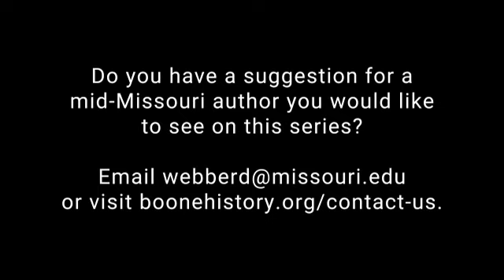Meet the Author Peter Hessler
April 17, 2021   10:00 am Hosted by David Webber
Peter Hessler grew up in Columbia, Missouri, and is a 1988 Hickman High School graduate. He has been a staff writer at The New Yorker since 2000. He is the magazine’s correspondent in China, a role he also held from 2000 until 2007. From 2011 to 2016, he was based in Cairo, where he covered the events of the Egyptian Arab Spring. His subjects have included archeology in both China and Egypt, a factory worker in Shenzhen, a garbage collector in Cairo, a small-town druggist in rural Colorado, and Chinese lingerie dealers in Upper Egypt. Before joining The New Yorker, he was a Peace Corps volunteer in Fuling, a small Chinese city on the Yangtze River. He is the author of five books, including a trilogy about the ten-plus years that he spent in China: “River Town”; “Oracle Bones,” which was a National Book Award finalist; and “Country Driving.“ His book about Egypt, “The Buried,” was a finalist for the National Book Critics Circle Award. He is the winner of an American Society of Magazine Editors Award and in 2011 was named a MacArthur Fellow. He lives in Chengdu, China.
He and David will discuss his five books, but also his writing for the New Yorker on the subject of China. (biography source: The New Yorker magazine)